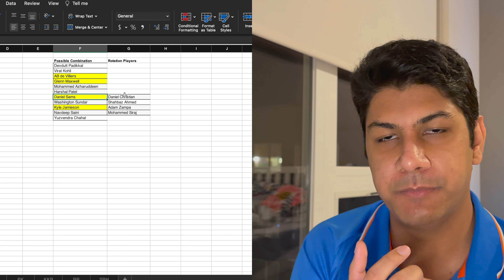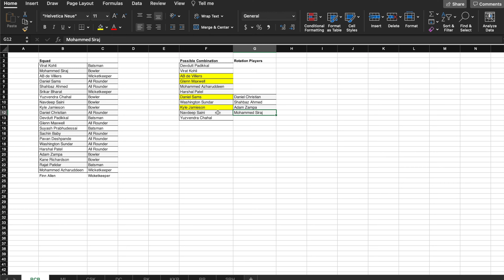The Cricket Talks - IPL 2021 | Royal Challengers Bangalore | Probable XI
In this video we discuss how the Royal Challengers Bangalore squad is shaping up in the build up to the IPL 2021 season.